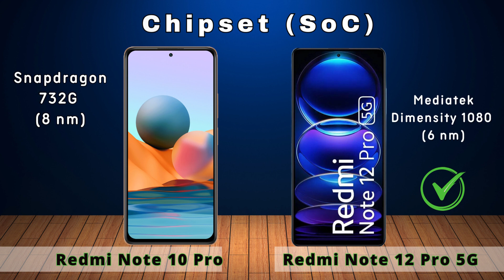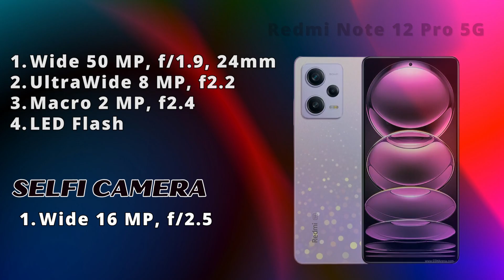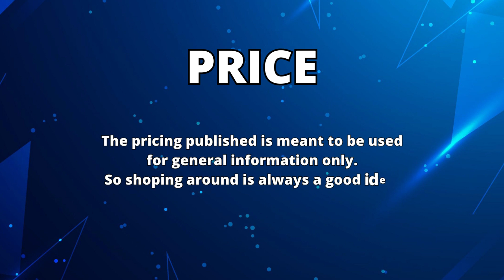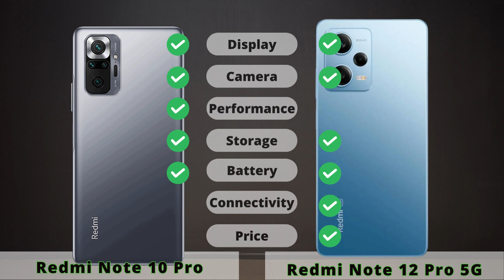Redmi Note 10 Pro vs Redmi Note 12 Pro 5G